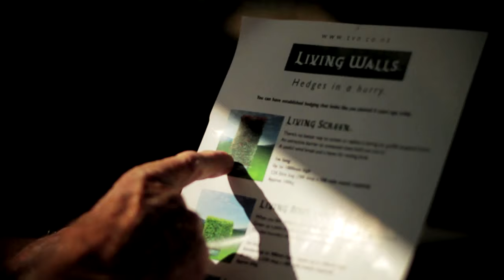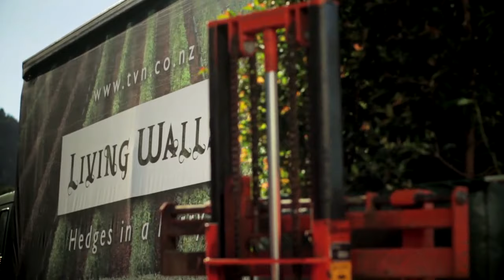Twining Valley Nurseries NZ - Instant Hedges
Living Walls™ - Hedges in a hurry

New Zealand's only comprehensive instant hedge nursery.

Now there is a solution for your immediate privacy and landscaping needs.
Living Walls instant hedges have been lovingly tended and formed for years by the team at Twining Valley Nurseries.
Living Walls instant hedges are available by the metre, in a range of sizes and varieties, so you can enjoy established hedging that looks like you planted it years ago, today.

We welcome both retail and trade clients including general public, landscapers,builders and property developers, and councils.

Currently in production in our instant hedge range:

Tall growing hedges - Living Screens - Griselinia littoralis 'Broadway Mint', Michelia gracipes, Olearia paniculata, Pittosporum tenuifolium 'Jade', Syzygium australe 'Brilliant'( lilly pilly, eugenia), Camellia sasanqua 'Paradise Vanessa', Ficus tuffi, pleached Ficus tuffi, Laurus nobilis (Bay), Podocarpus totara 'Ardmore Green', Photinia 'Red Robin', Prunus lusitanica (Portuguese Laurel), Ilex 'Black Shadow'

Medium height hedges - Living Boundary - Griselinia littoralis 'Ardmore Emerald', Griselinia littoralis 'Canterbury', Corokia x virgata 'Frosted Chocolate', Corokia x virgata 'Geenty's Green', Michelia figo (Port Wine magnolia), Podocarpus totara ‘Matapouri Blue’, Camellia sasanqua 'Setsugekka', Camellia sasanqua 'Yuletide', Camellia sasanqua 'Tanya', Citrus Bearss Lime, Citrus 'Tahitian Lime'

Low growing hedges - Living Edge - Buxus hybrid 'Green Gem', Corokia  'Geenty's Green', Ilex x meserveae ‘Blue Angel’, Camellia sasanqua 'Silver Dollar', Viburnum tinus 'Eve Price'

Member of NZPPI
NIASA accredited
EcoHort certified